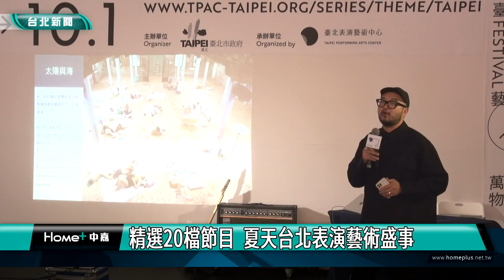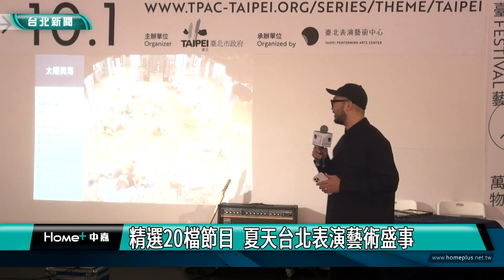台北藝術節|台北藝術節8/5登場 聚焦「萬物運動」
台北藝術節|台北藝術節85登場  聚焦「萬物運動」

邁入第25屆的台北藝術節，將於5月18日全面啟售，今年以「萬物運動」為主題，精選20檔作品，扣合世界人類最關心的環境主題，思考在後疫情時代，如何跳脫人類本位主義，而從萬物的角度，來看人類社會與自然生態的關係。

Oneness聲波療癒樂團帶來《植物連結聲波浴》，躍動的樂音結合植物的綠意氛圍，為台北藝術節起售記者會揭開序幕，在台北藝術中心董事長劉若瑀，與今年台北藝術節策展人林人中共同商議下，以「萬物運動」為主題，思考在後疫情的時代，如何跳脫人類本位主義，而從萬物的角度來看人類社會與自然生態的關係。

文化局長蔡詩萍表示，台北藝術節多年來一方面促成國內藝文團隊跨領域創新作品，一方面引進國際展演節目，已建立相當重要的品牌價值，是每年夏天臺北表演藝術的盛事。

今年的節目扣合世界人類最關心的環境主題，精選20檔節目，包括2019威尼斯雙年展金獎得主、巡演全球都一票難求的《太陽與海》的亞洲首演，還有用音樂與植物溝通的《給植物的音樂會》，以及三齣全新創作，從音樂、舞蹈、戲劇、等不同形式，呈現人與萬物的共生關係。
台北藝術節策展人  林人中
第25屆台北藝術節，將於8/5-10/1登場，票券於5/18全面啟售，歡迎民眾購票欣賞，在後疫情時代，用藝術感受新人類的全新風貌。